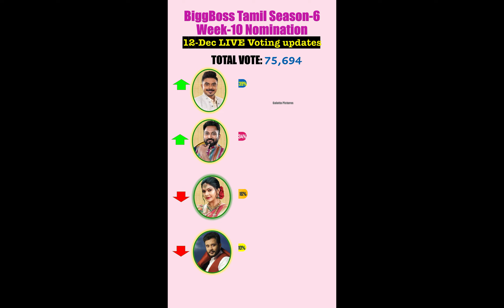BiggBoss Week 10 Voting Live Updates | 12-Dec 9 AM | Azeem, Rachitha, Mani and Vikraman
Exclusive data from Vijay TV.